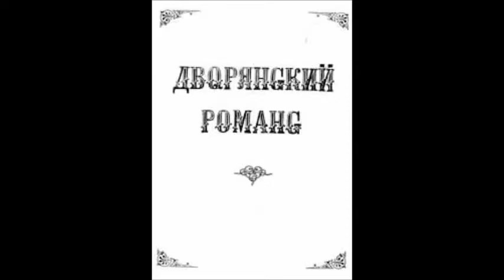Листов Я помню вальса звук прелестный Вероника Борисенко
1955

Николай Листов был родом из Пскова из богатой дворянской семьи, получил хорошее образование.  Учился на  юридическом факультете университета. В годы учебы он страстно увлекался театром и принимал участие в любительских спектаклях. В 1898 году  возвращаеся домой в Псков, где с успехом играет в местном театре, часто исполняя роли, в которых по ходу действия приходится петь. В 1904 году на сцене Народного театра появилась молодая актриса Александра Медведева, в которую он страстно влюбляется.  Николай Листов выбирает любовь и становится актером провинциального театра и мужем Александры Медведевой. Встреча с Александрой Медведевой вдохновила Листова на создание замечательного романса – "Я помню вальса звук прелестный" (артист сам сочинил и музыку и слова). Написан он был спустя годы, в память о встрече на балу. Николай Листов написал всего один романс, но этого хватило, чтобы его имя навсегда было увековечено в памяти любителей русского романса. После 1917 года Листов много времени отдавал общественной работе, ставил спектакли и какое-то время занимал должность директора Псковского драматического театра им. А. С. Пушкина. Музыкальная школа, созданная им при хоровом обществе, существовала до Великой Отечественной войны, до оккупации города фашистами. Позднее Листов перешёл в Ленинградский дом ветеранов сцены, сыграв там свою последнюю роль. Там и умер в 1951 году.